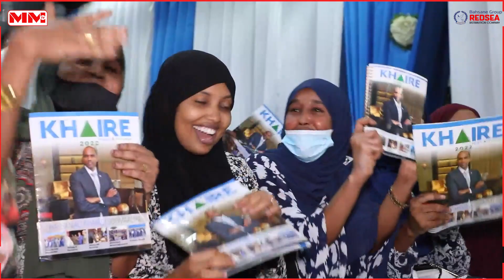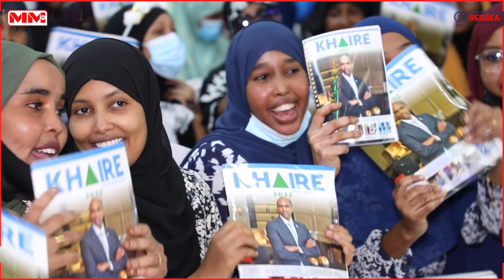"Waxan Bilaabaya Wada hadallo dhab ah oo aan lagalno Somaliland" Musharrax Xasan Cali Khayre